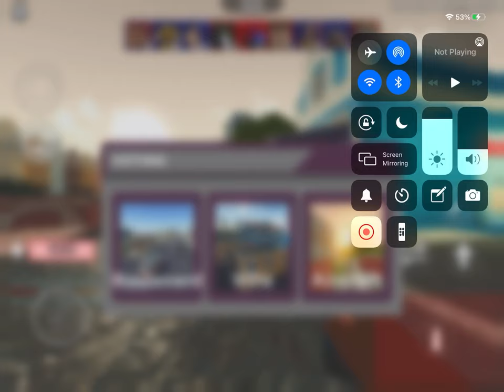Playing arsenal with friends